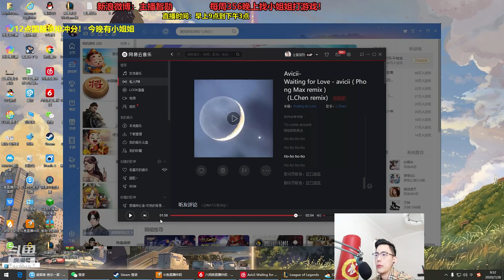【智勋】21杀卡萨丁，300多护甲，肉的一批的同时伤害高的一批